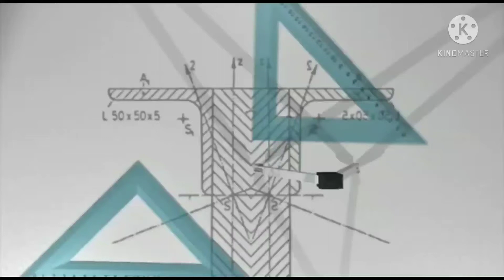Math Practical solutions Series|class 12th|Logic|Q.4,5,&7|in Urdu and English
Math Practical solutions Series|class 12th|Logic|Q.no.4,5,7|in Urdu and English for Art and Science

JOIN ME ON TELEGARAM GROUP(here u also get our math whatsApp
group link)
UDTA-MAHARASHTRA
12th SCIENCE CLASSROOM

keep learning